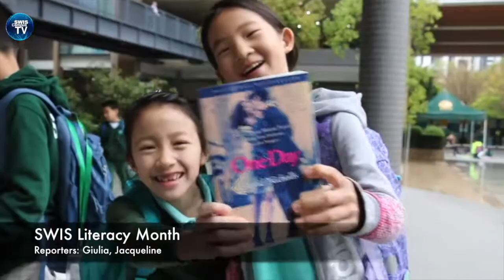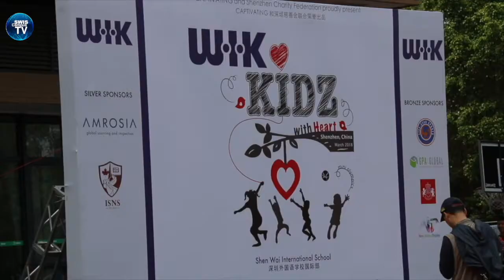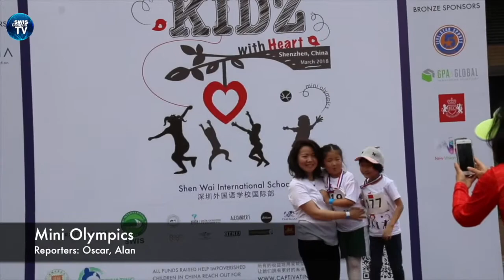SWIS Campus TV News 6th Edition 2018-3